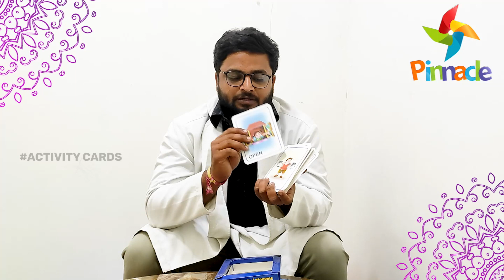activitycard - Activity cards for kid | Pinnacle Blooms Network - #1 Autism Therapy Centres Network